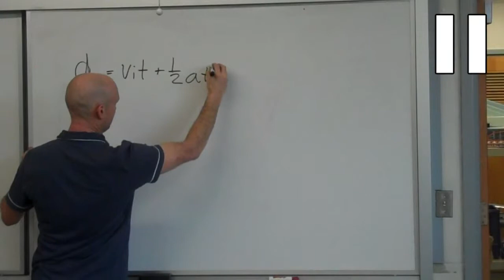U MOTE Commerical by Kara Simmons